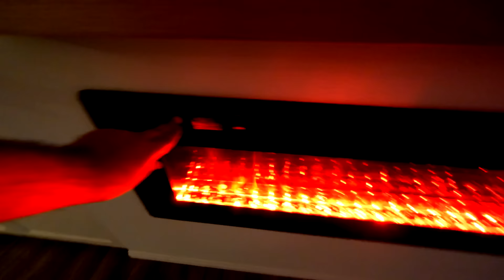VLOG: getting a surprise visitor, prepping for camp, cleaning my house, what i eat in a week recipes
· Large Adjustable White Table ―
· Target Cooking Pan ―
· Dog Backpack ―